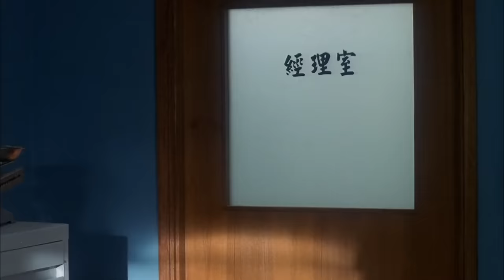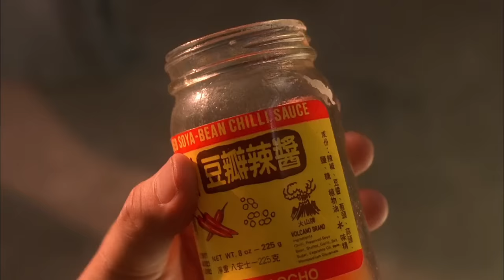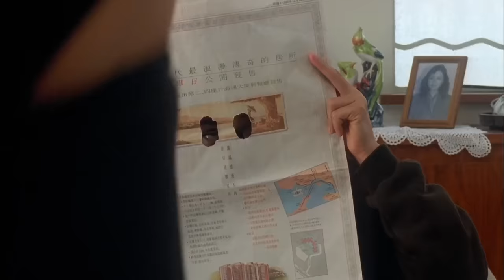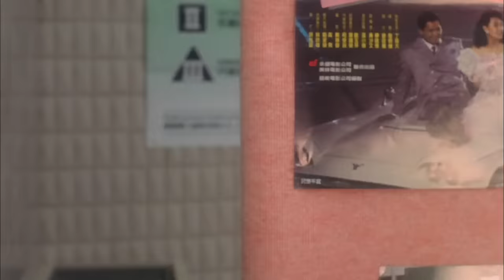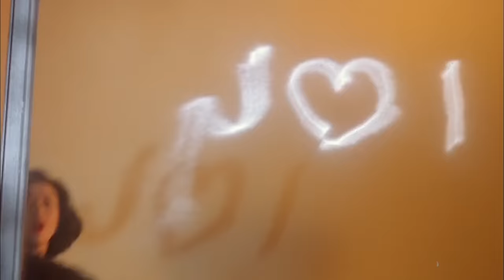Ang Mga Mililikot Ang Isip (Tagalog Dubbed) ᴴᴰ┃Movie 2023 #004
fᵤLL ᴴᴰ in TAGALOG DUBBED

o00o--O--O--o00o
0 0